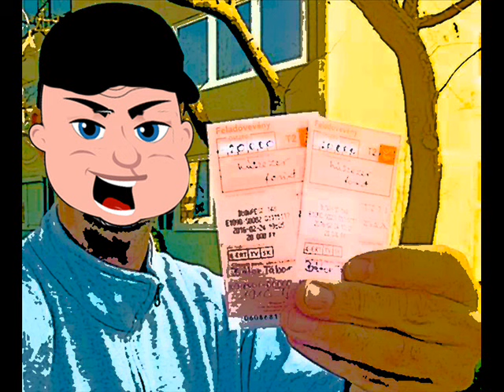Mese a sapkásról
A mese cselekménye kitalált történeten alapul. A mesében megjelenő szereplők is kitalált személyek, valóságos személyekkel való mindennemű hasonlóságuk pusztán a véletlen műve!